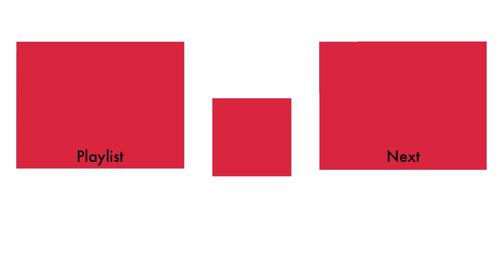Splatoon 2 Splatfest New Game + part 41: [Chicken vs Egg] Western Chicken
A long episode where we talk about time travel and meat. Totally coherent subjects, right?